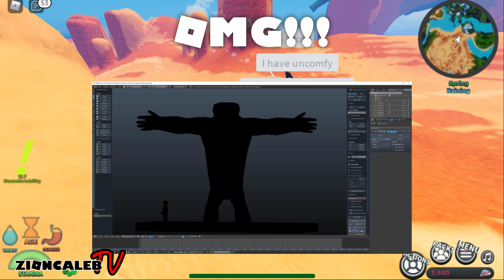Jacked Eulopii, Crata Peretina, Vaumora COS development - Creatures of Sonaria